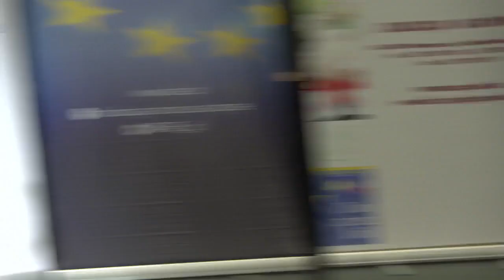Społeczeństwo polskie po II Wojnie Światowej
Otwarcie i prowadzenie: dr Ireneusz Bil, dr Krzysztof Janik

Słowo wstępne:

Włodzimierz Czarzasty – Wicemarszałek Sejmu RP
Sławomir Broniarz – Prezes Związku Nauczycielstwa Polskiego

Referaty:

Kto nam zabrał tę rewolucję? – prof. dr hab. Andrzej Leder, Instytut Filozofii i Socjologii Polskiej Akademii Nauk

Poruszeni. Awans i emocje w socjalistycznej Polsce – dr Magda Szczęśniak, Instytut Kultury Polskiej Uniwersytetu Warszawskiego

Lokalnie i globalnie. Polskie lewicowe aktywistki, ich walka o prawa kobiet po drugiej wojnie światowej i jak o nich pisać dzisiaj - dr Agnieszka Mrozik, Instytut Badań Literackich PAN

Od państwa wielonarodowościowego do monoetnicznego – dr Paweł Sękowski, Instytut Historii Uniwersytetu Jagiellońskiego

Wystąpienie podsumowujące Aleksandra Kwaśniewskiego

Organizatorzy: Związek Nauczycielstwa Polskiego, Stowarzyszenie Pokolenia, Fundacja Amicus Europae, Fundacja Promocji Wiedzy Społecznej „Arystoteles”, Centrum im. Ignacego Daszyńskiego